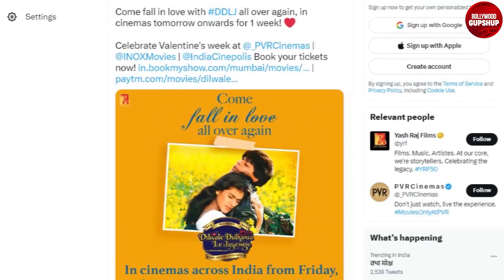Dilwale Dulhania Le Jayenge To Re Release Again | Shahrukh Khan | Kajol Devgn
Dilwale Dulhania Le Jayenge Release Date, Shahrukh Khan Dilwale Full Movie, Kajol Movie